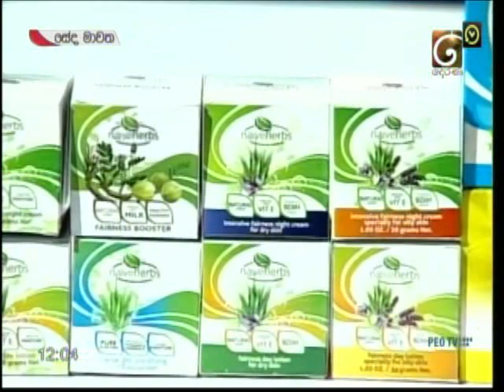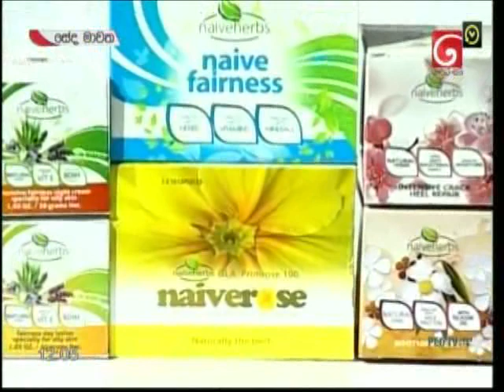Naiveherbs with Dr.Uditha wickramasinghe &Dr.Anusha wickramasinhe@tv derana2019-12-09